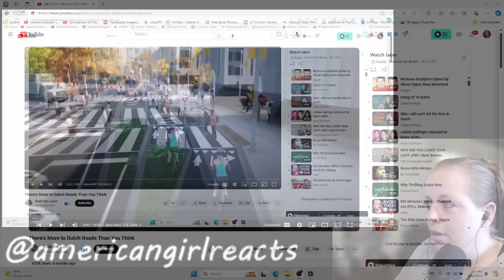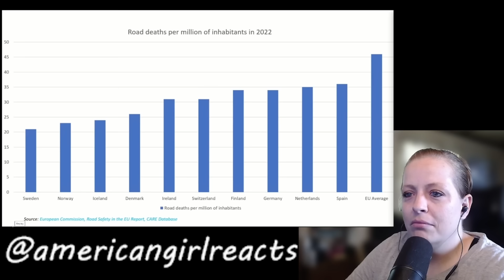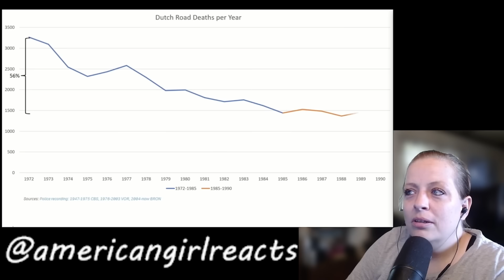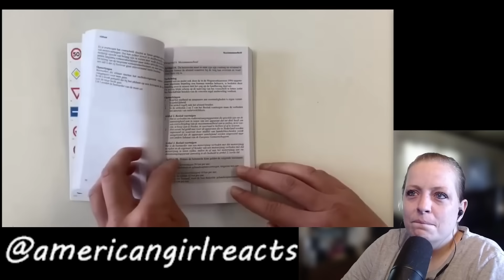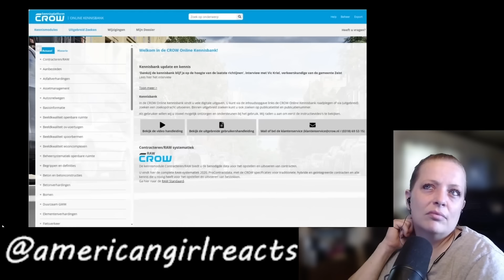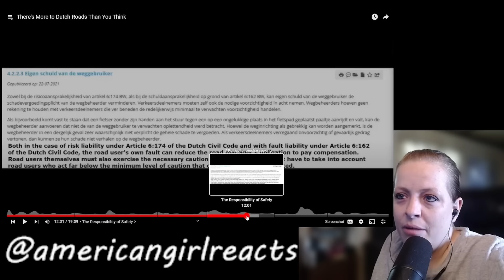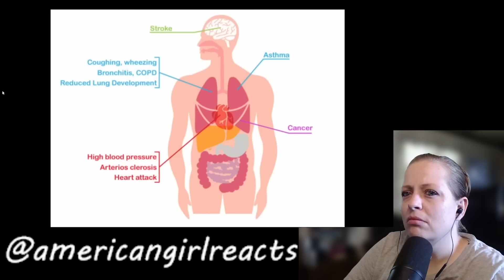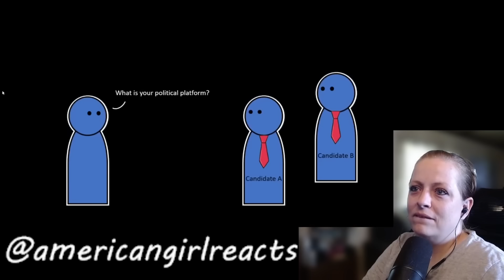American Reacts to There's More to Dutch Roads Than You Think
There's More to Dutch Roads Than You Think
American reaction to There's more to Dutch Roads than you think

If you would like to join discord here's a link as well